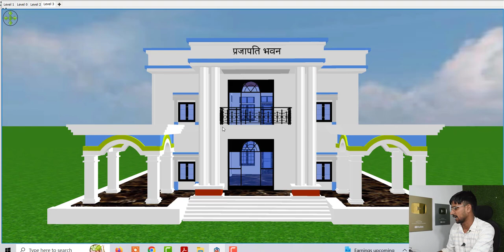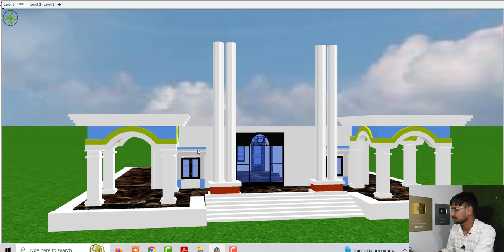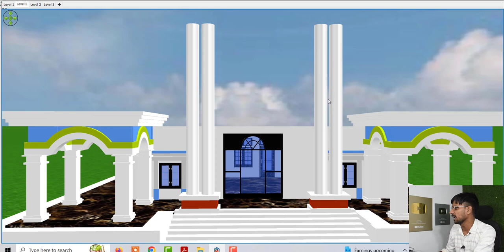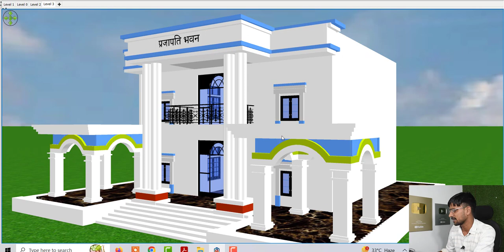4 Bedroom Village House Design in India , पूर्वमुखी घर का नक्शा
4 Bedroom Village House Design in India , पूर्वमुखी घर का नक्शा

Topic Cover :

4 bedroom house plans
Bedroom House Plan
4 bedroom house plans open floor plan
4 Bedroom House Plan
4 bedroom house plan 2 floor
4 Bedroom House Plan
4 bedroom house plan 3d
4 Bedroom House Plan
4 bedroom house plan bloxburg
4 Bedroom House Plan
4 bedroom house plans in kerala single floor
4 Bedroom House Plan
4 bedroom house plan price
4 Bedroom House Plan
4 room house design assam type
4 Bedroom House Plan
4 bedroom with attached bathroom house plan
4 Bedroom House Plan
4 bedroom house design with attached bathroom